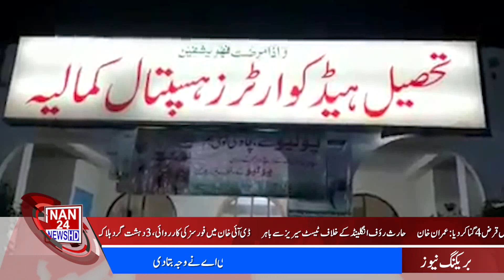|NAN24NEWSHD| 7PM Headlines| Sypher Audio Leaks Imran Khan | 6Dec2022|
NAN24NEWSHD sypher fia imran khan#lahore highcourt#arifalvi#faisalmosque#